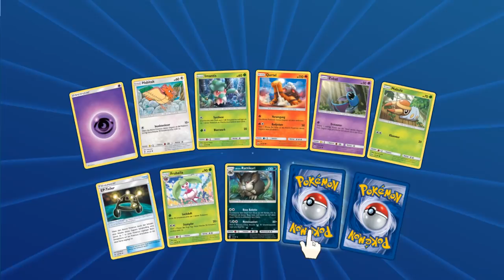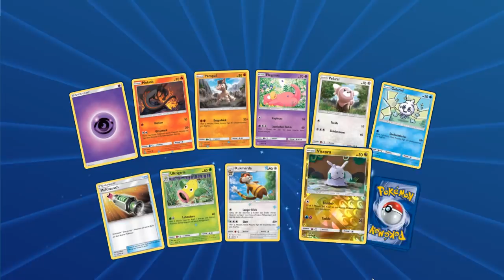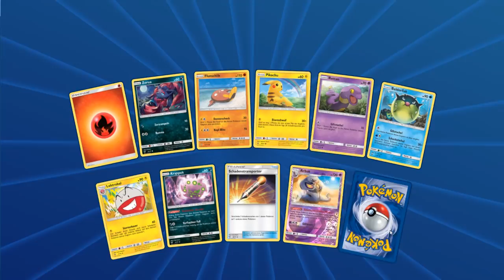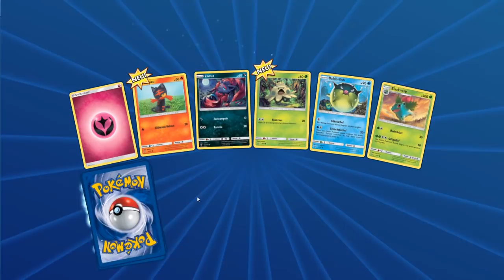ICH LIEBE MEIN LEBEN SCHON SEHR! - Pokémon TCG Online!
► WEITERE INFORMATIONEN:
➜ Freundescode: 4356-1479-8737